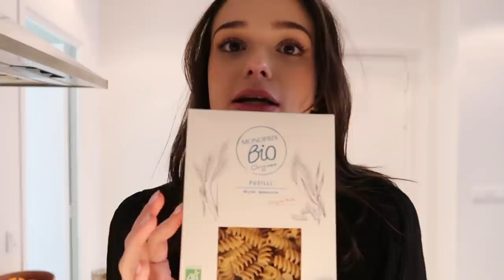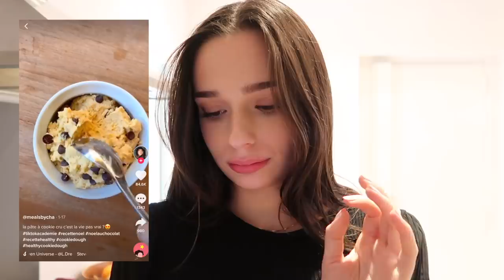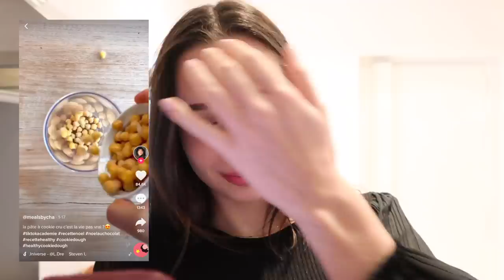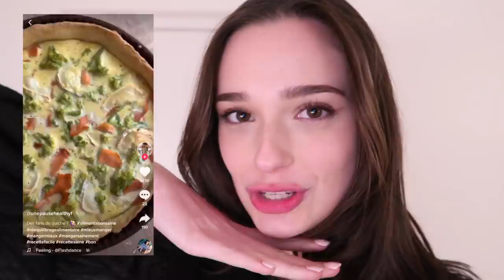JE MANGE DES RECETTES TIK TOK PENDANT 24H! | Andie Ella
- Mon blender

Andie✨